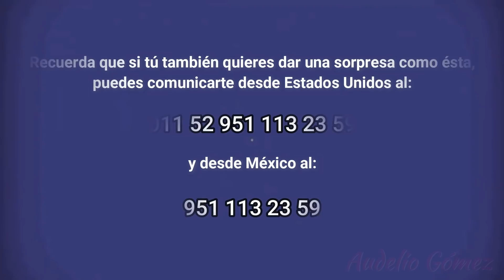Mira sorpresa que le llevamos a Don Jesús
Recuerda que si tu también quieres dar una sorpresa puedes comunicarte con nosotros por messenger, desde Estados Unidos: 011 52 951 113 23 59 o desde México: 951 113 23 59